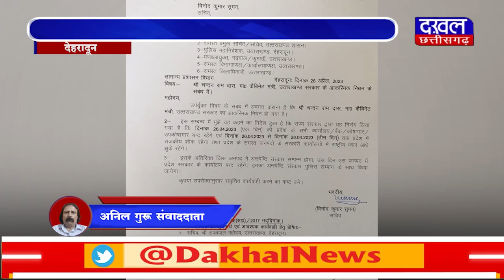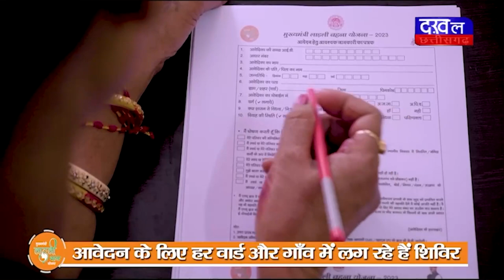DAKHAL NEWS कैबिनेट मंत्री चंदन राम दास का हुआ निधन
कैबिनेट मंत्री चंदन राम दास का हुआ निधन
अस्पताल में इलाज के दौरान हुआ उनका निधन